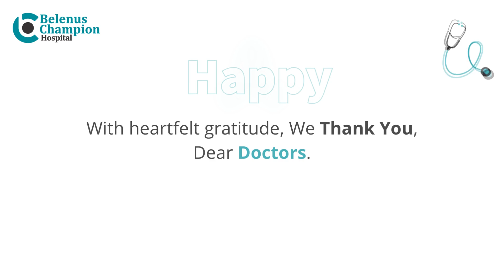Happy Doctor's Day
At Belenus Champion Hospitals, we honor the incredible doctors who work tirelessly to heal, comfort, and save lives. Your dedication, compassion, and expertise inspire us every day.

Thank you for being our heroes in white coats. Today, we celebrate you!

📍 Location: Sarjapur - Marathahalli Rd, opp. Decathlon, Chikkabellandur, Bengaluru, Karnataka 560035